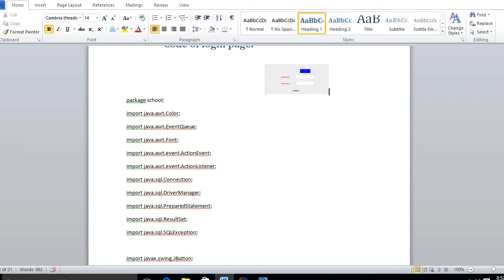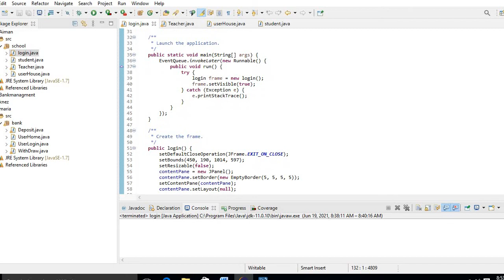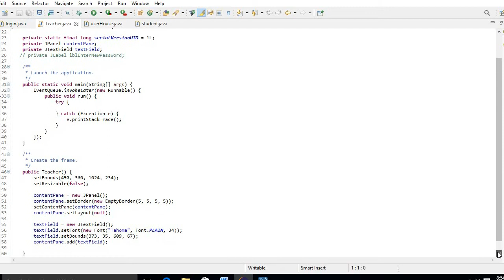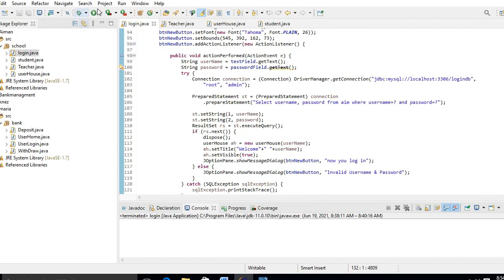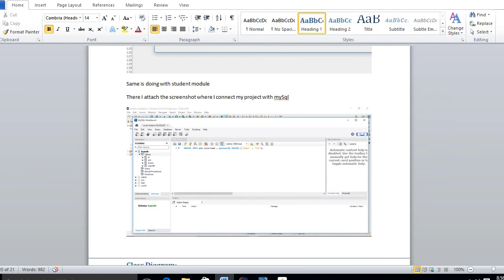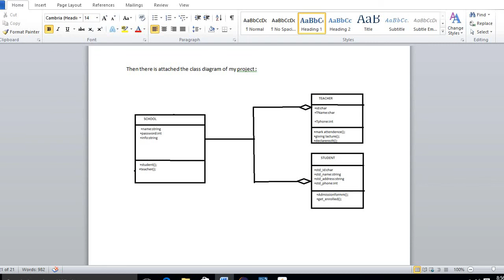Java Swing | Student Management System | 18285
Student Management System in Java Swing